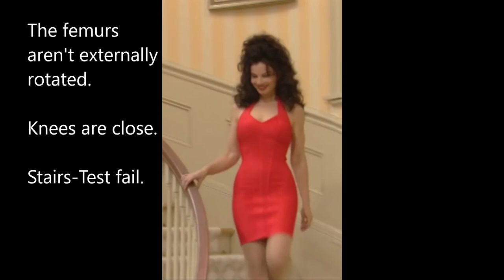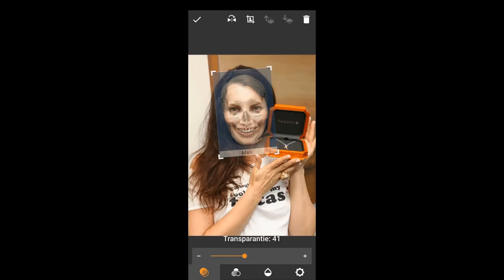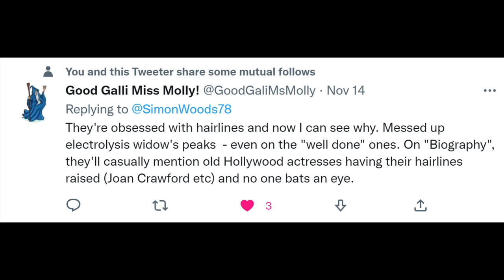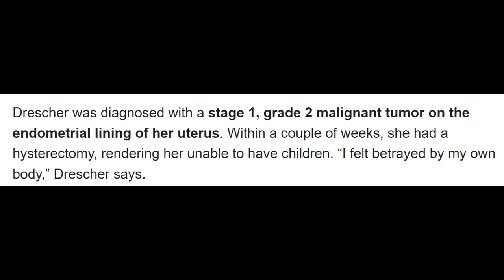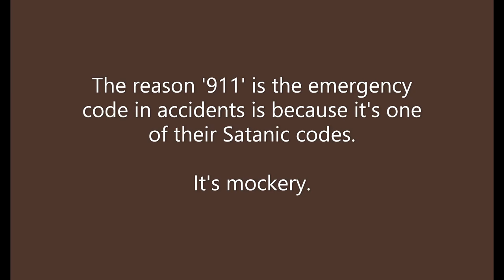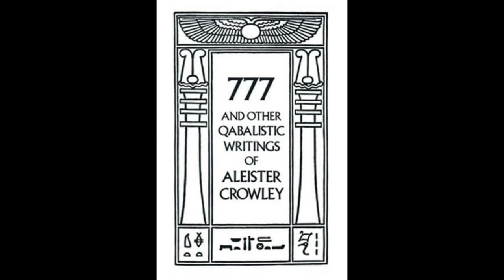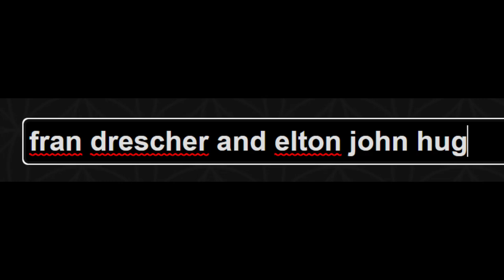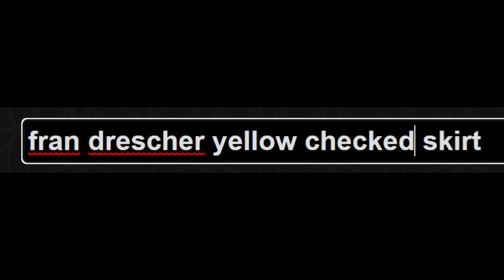Fran Drescher Is A MTF